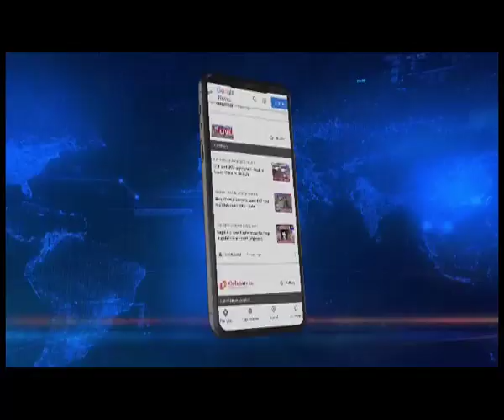Jayanta Malla Baruah visits border areas near Arunachal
Assam cabinet minister Jayanta Malla Baruah today visited the border areas near Arunachal Pradesh in Dhemaji district. Baruah visied the disputed sites and interacted with the people living there. Noteoworthy here is that today's visit comes just a day after a major clash broke out between people from Assam and Arunachal at Jayrampur after regional committees from both states visited the spot. Jayanta Malla Baruah was the head of the Assam regional committee that visited the disputed spot yesterday.  Meanwhile, Baruah interacted with people living in the border areas of Maduri Pathar in Silapathar and took stock of their situation. People staying in the areas openly reiterated before Baruah that they will not cede an inch of land to Arunachal Pradesh.